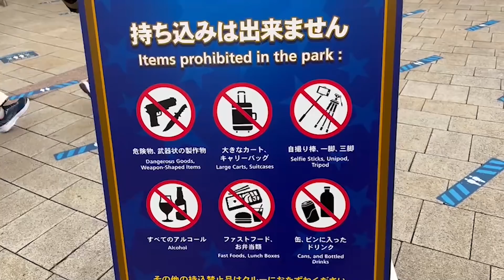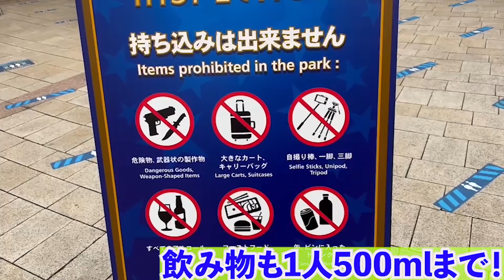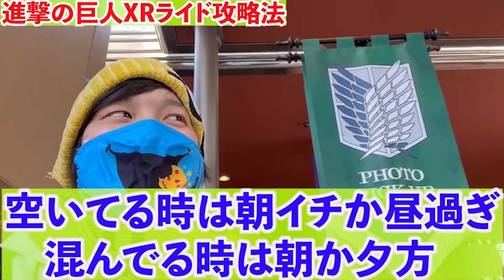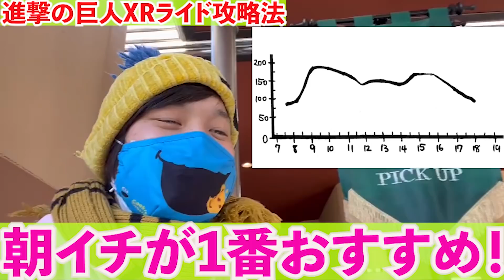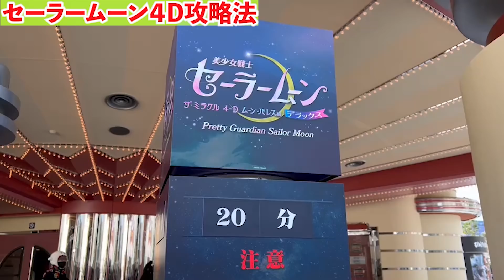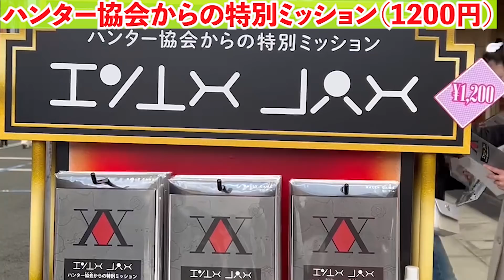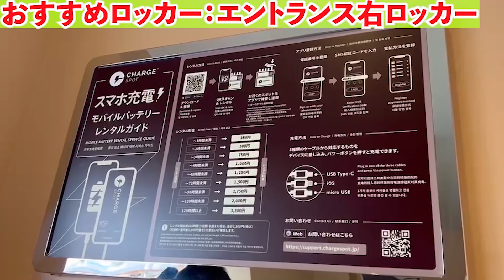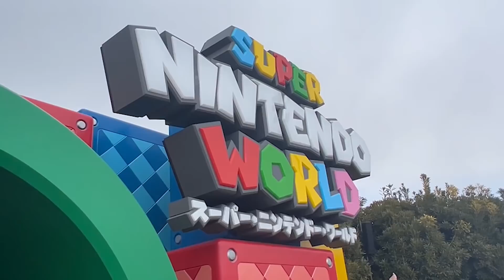[GW行く人も必見!!] ユニバのプロが教える!!春シーズンのUSJを上手に回るための攻略法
2022年は登録者数10万人目指してます！！

SNS

           効果音ラボ